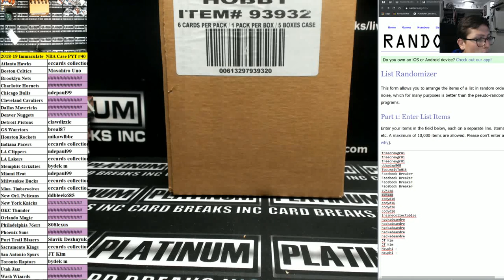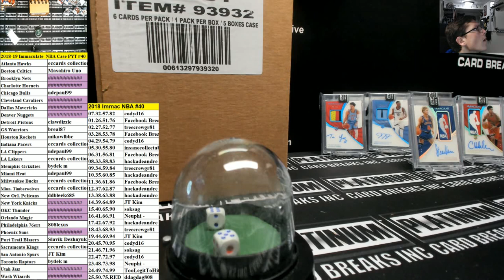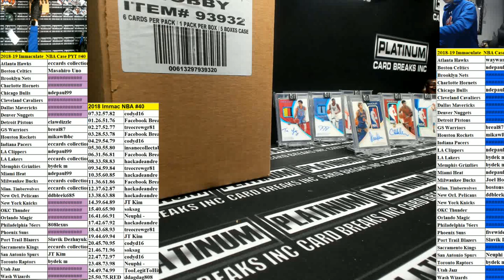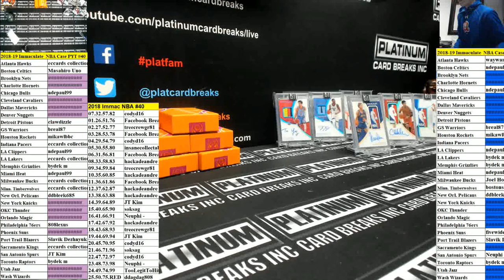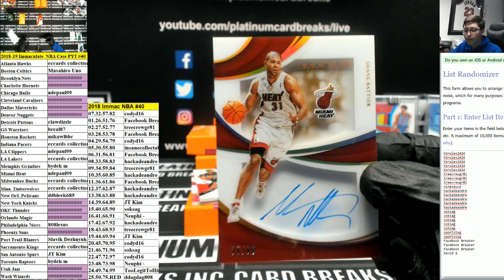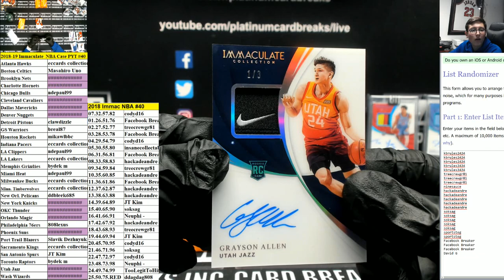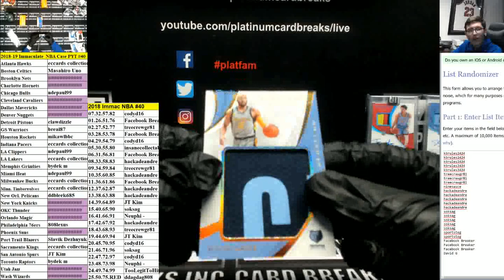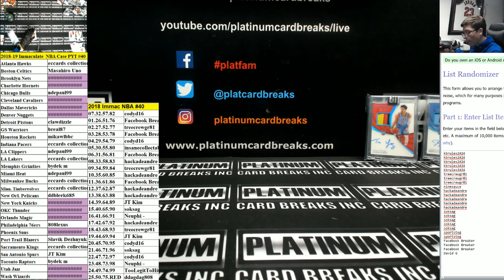2018 19 Immaculate NBA Case PYT #40